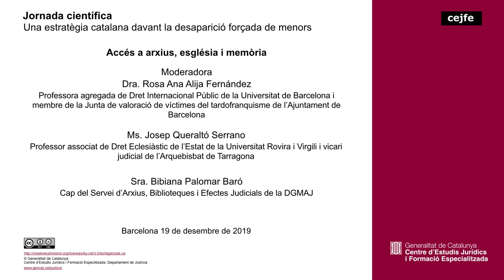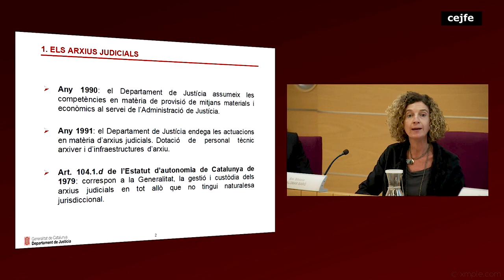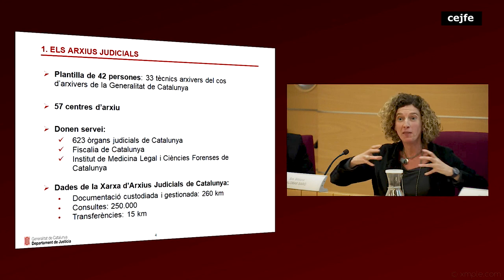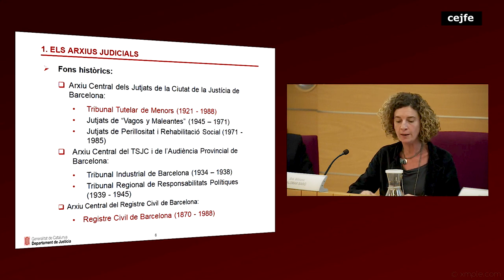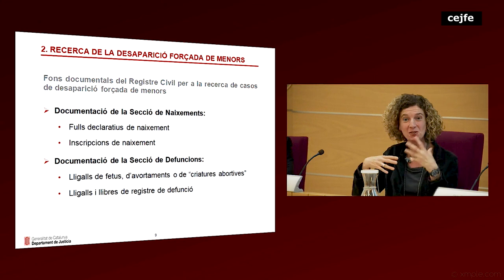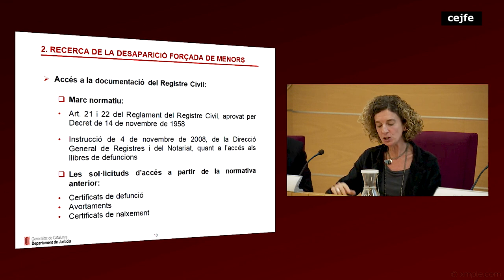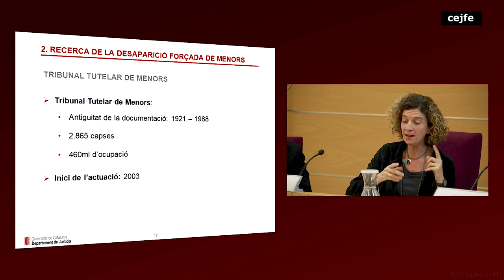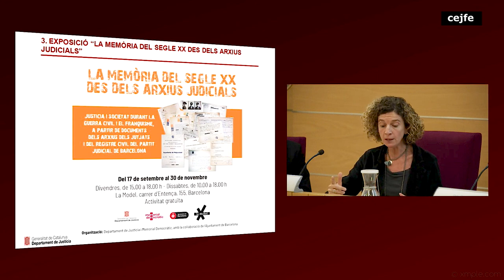Una estratègia catalana davant la desaparició forçada de menors - Accés a arxius, església i memòria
Moderadora Dra. Rosa Ana Alija Fernández, professora agregada de Dret Internacional Públic de la Universitat de Barcelona i membre de la Junta de valoració de víctimes del tardofranquisme de l’Ajuntament de Barcelona
Ms. Josep Queraltó Serrano, professor associat de Dret Eclesiàstic de l’Estat de la Universitat Rovira i Virgili i vicari judicial de l’Arquebisbat de T arragona
Sra. Bibiana Palomar Baró, cap del Servei d’Arxius, Biblioteques i Efectes Judicials de la DGMAJ